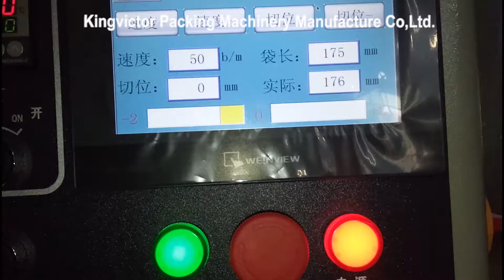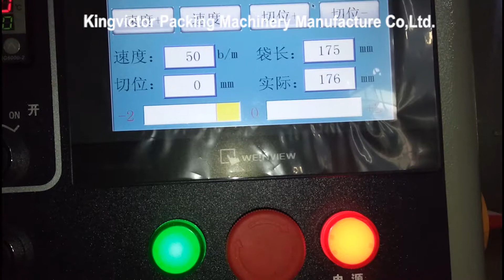Flow pack packing machine for spoon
Flow pack packing machine is suitable for packing individual regular material, such as spoon, fork, syringe, glasses, chopsticks.